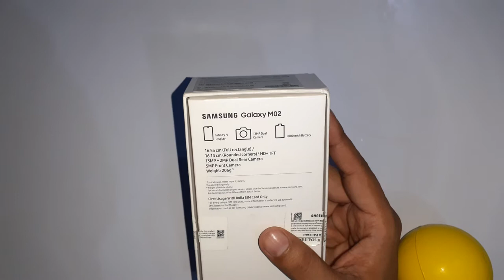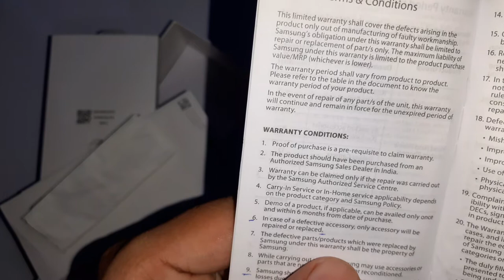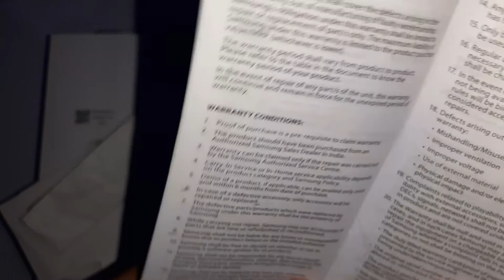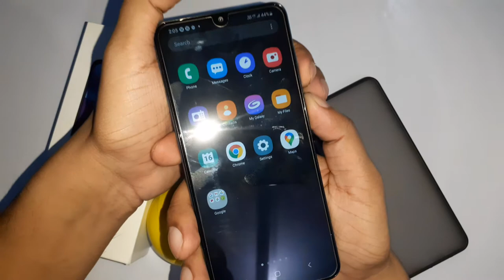MO2 Samsung Galaxy |screenshot|warranty issues|MRP worth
This video made by Technical E Drashti for social awareness .